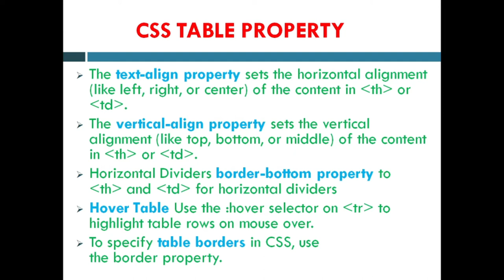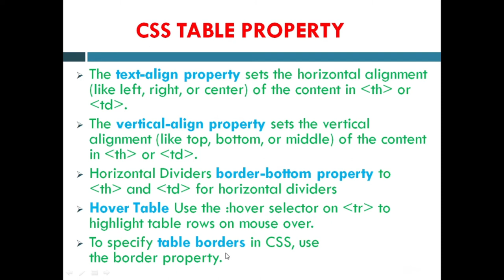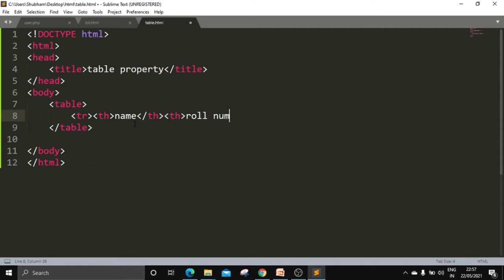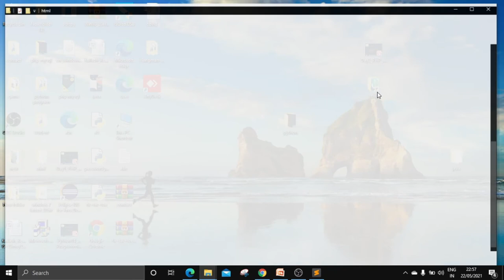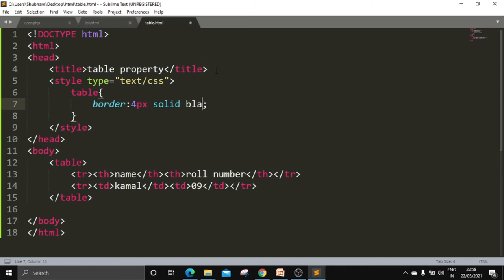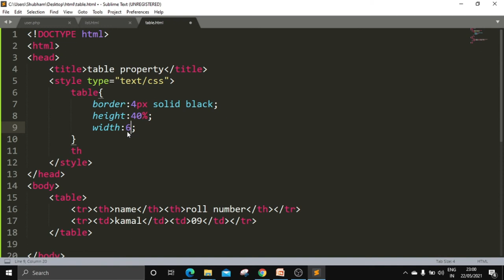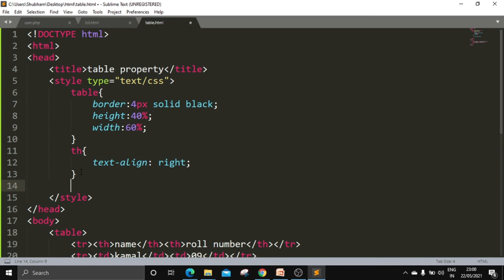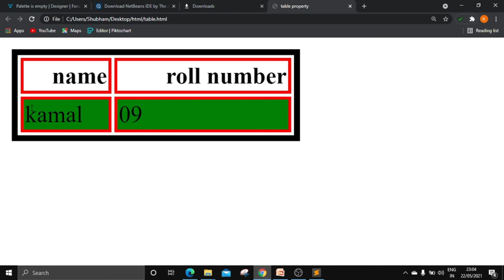2.13 Table properties in CSS ( Hindi) | Website designing | CSS tutorials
Create Table using CSS in HTML Website Designing. Explain Table property in CSS in HINDI in Web Design.

table border in html
html table style
html table border style
cell padding and cell spacing in HTML
table border color in HTML
HTML table template
HTML table column width
table CSS

java tutorials
c programs
c++ course
java classes
data structure
BTech syllabus
polytechnic course IT
Digital Electronics
Digital Computer

c++
java classes